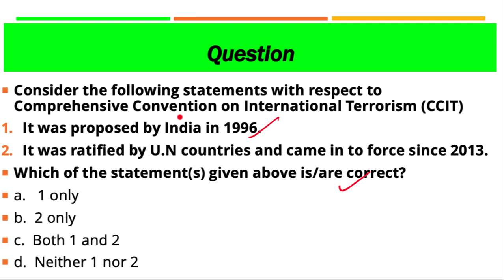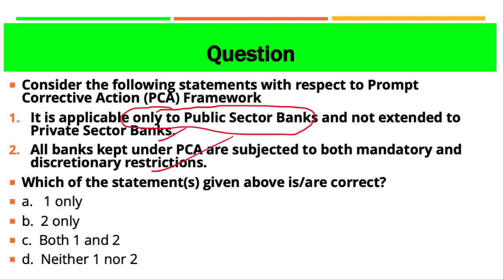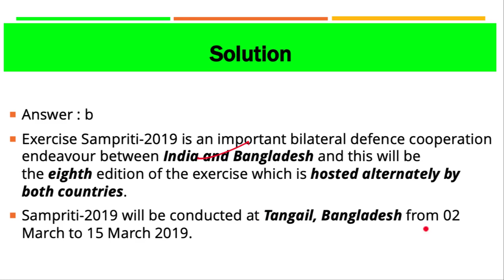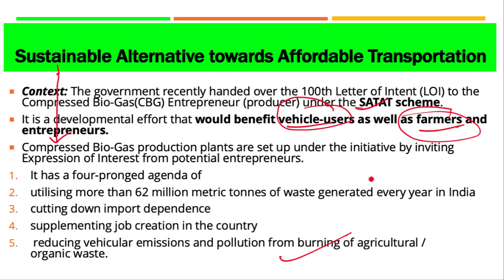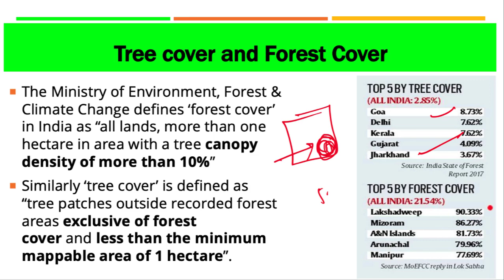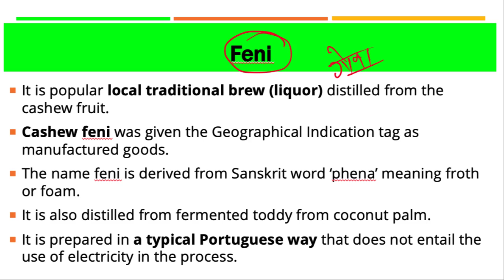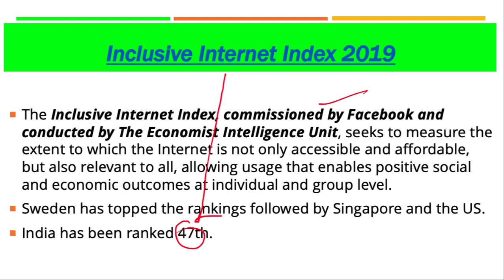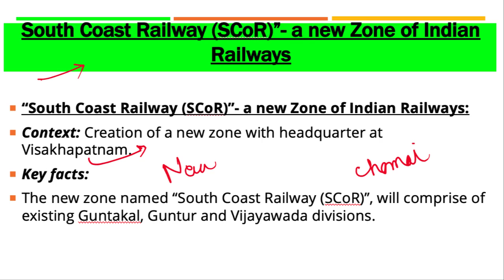1 March 2019, हिन्दी Prelims Updater Series, News Discussion hindu, PIB, Yojana UPSC, CSE, IAS